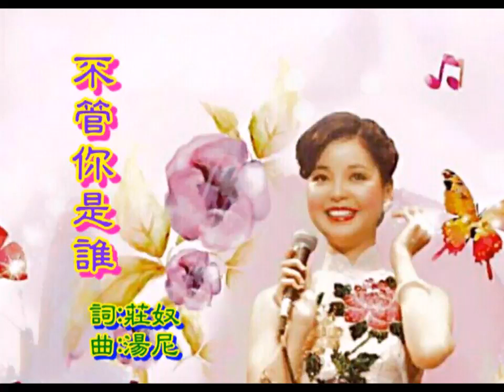不管你是誰 (Live) 鄧麗君